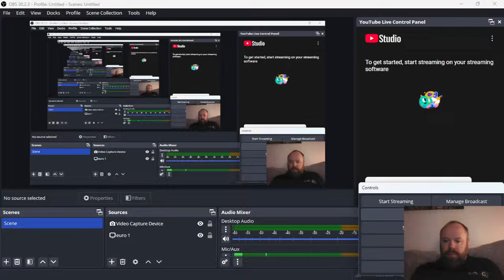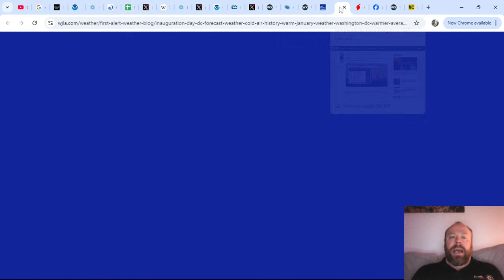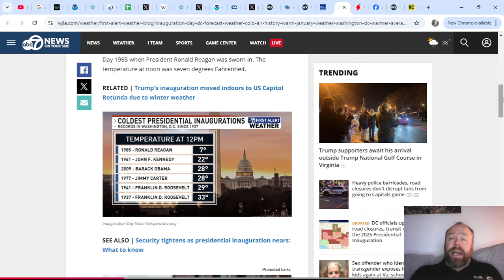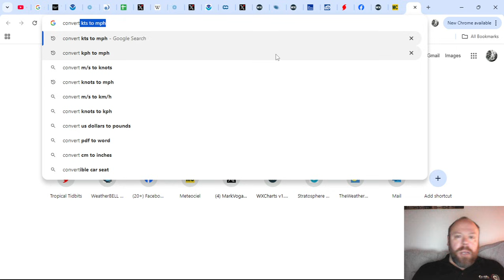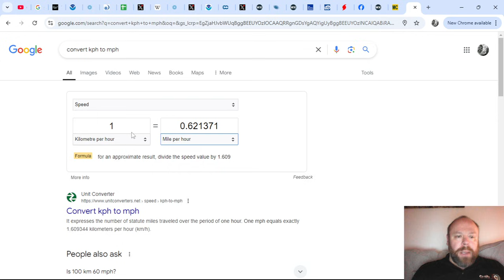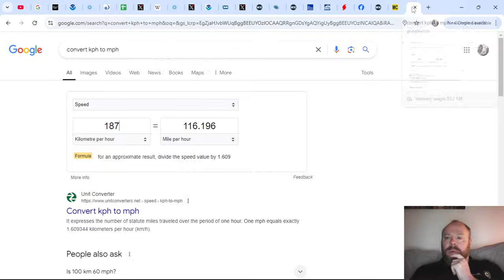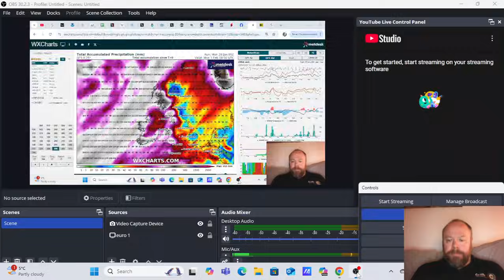WILD WEATHER WEEK: -40s/-50s Canada, Rare Florida Snow Followed By Late Week Named Storm For UK?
**PAST WEEKEND LIVE**

GlobalWeatherReportLIVE🔴Ed 125: PolarVortex Sweeps Into USA Resulting In Stormier Times For UK?

MONTHLY OUTLOOK

WINTER UPDATES/FORECAST 24-25